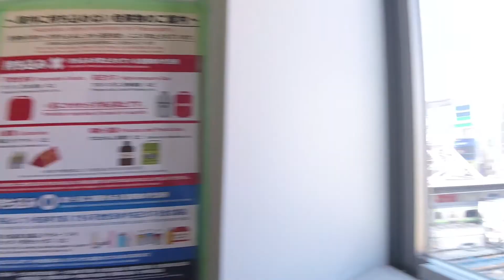Having fun in Japan!!!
This video was the first video I've edited after a long hiatus. There wasn't that much editing done, mainly cutting and putting it together. Had a BLAST experiencing a new country and hungered for more!